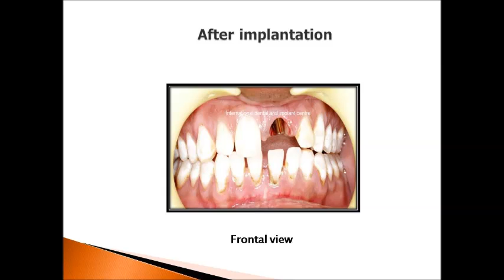Dental implant treatment in chennai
International Dental implant centre is located in Chennai,India. Vision of International Dental implant centre  is to provide a confident smile and healthy teeth for our patients on par with international Dental Standards.